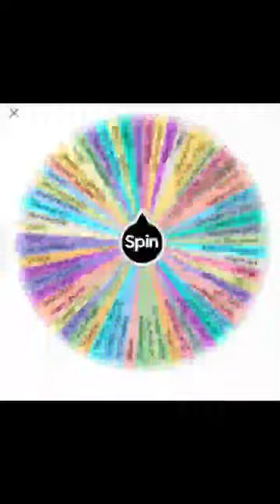Wheel Decides Harry Potter Ships || Part 3??